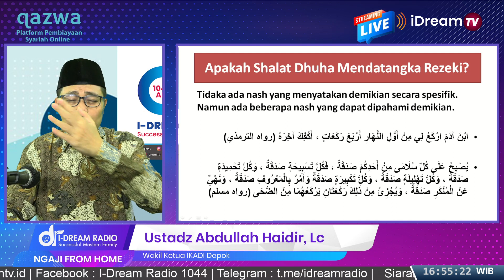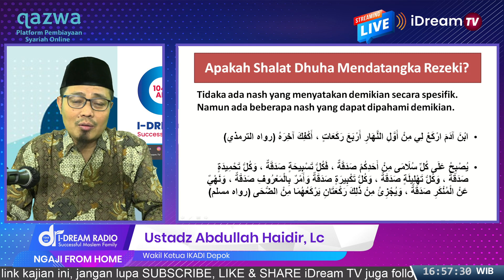Shalat dhuha mendatangkan rizki?? | Ustadz Abdullah Haidir, Lc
Shalat dhuha mendatangkan rizki??
Ustadz Abdullah Haidir, Lc
Yuk ikutan menjadi sahabat radio I-Dream

📡  Link Streaming Radio I-Dream
🌐 Website Official : idreamradio.id

I-Dream Radio | Successful Moslem Family

Terms & Conditions:

PERHATIAN | Silahkan Share Video-video I-Dream TV dengan syarat :

* Menyertakan Link asli dari Sumber video di download.
* Tidak menghilangkan logo aslinya / cropping
* Tidak memberi judul/thumbnail/caption yang provokatif dan berlebihan.
* Tidak dimonetize atau di komersilkan.